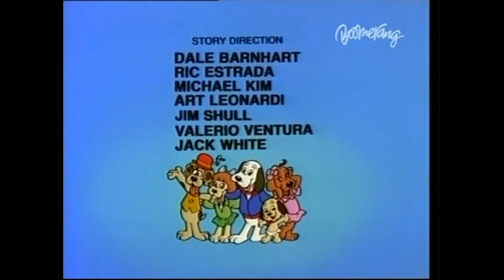Gli Amici Cercafamiglia Episodio 10 Completo ita